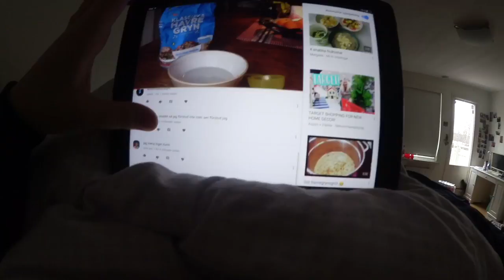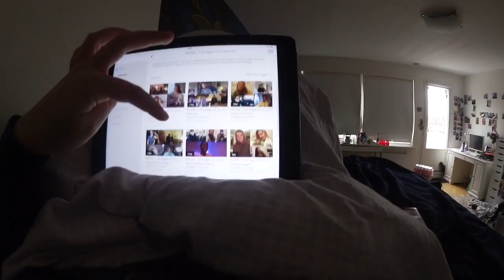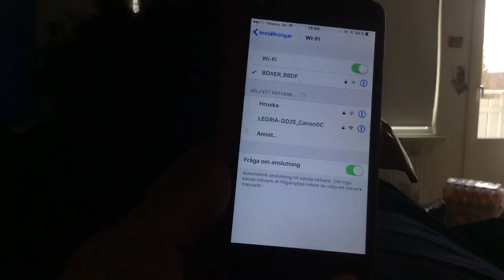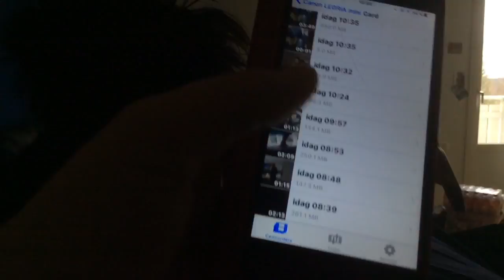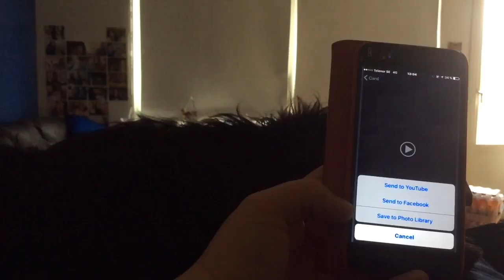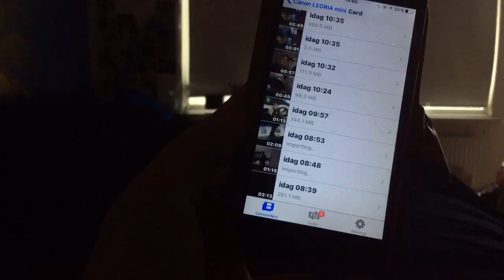Vlogg | Blev förfrågad att var med i ett tv-program | Del 1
Hej!

🔺Instagram: michellehruskas & queensnapchat
🔺Tarzans instagram: tarzantheaffen
🔺Snapchat: abdullahhhh (döm inte, jag var 12 och uttråkad)
🔺Ask: ask.fm/michellelovemaja

Vanliga frågor:
🔹Ålder: 16 (jag är född 22 juli 2000)
🔹Bor: Stockholm
🔹Utbildning: jag läser ekonomi i första ring.
🔹Familj: bor med mina föräldrar, min hund och mina två yngre syskon.
🔹Jag filmar med en Canon Legria mini eller med min mobil och redigerar med iMovie på mobilen eller filmora på datorn.

Visst var det ett mysigt intro och outro? De är gjorda utav en av mina följare, som kallar sig själv för Evicty. Här är lite info kring låten i outrot:

 •Music Released and Provided by Tasty •Song Title: Speo - Reminiscent

Tröja:
Låt i videon: